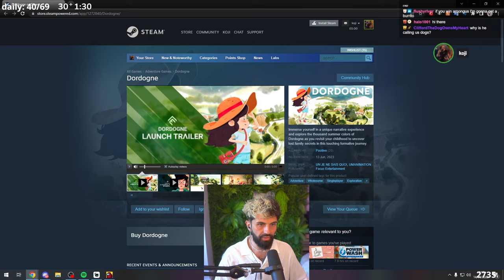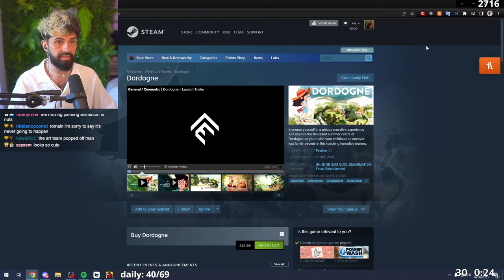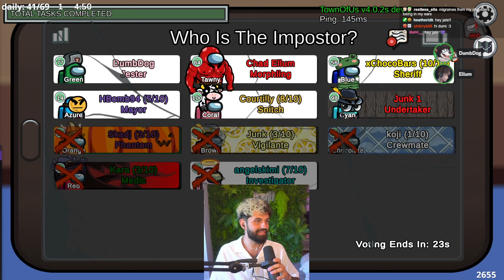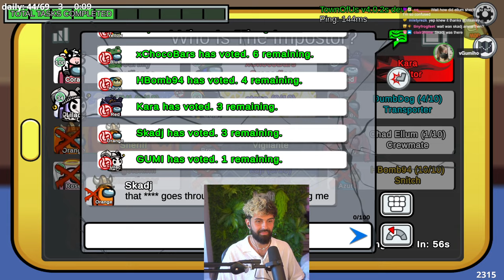UNBELIEVABLE JESTER GAME | Among Us (Morning Lobby)